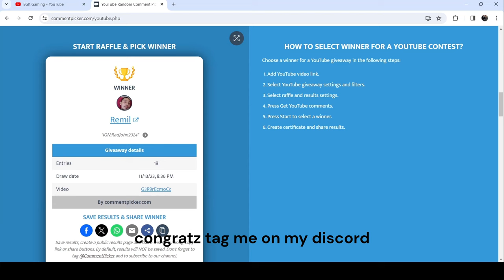Battle Axe Super Sustain ,High DAMAGE ,UnKillable Build IN THE MISTS | Albion Online PVP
Build : battle axe, torch, hunter hood, mercenary jacket, guardian boots, avalonion cape, eel stew, giga potions